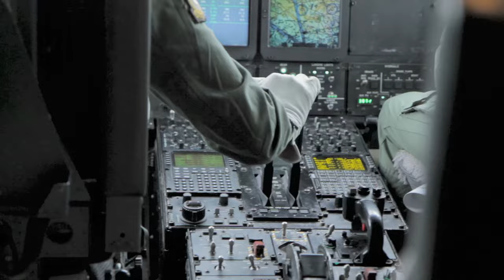Parachute Regiment - Army Regiments - Army Jobs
Those in the parachute regiment of the British Army need to be fit, professional and prepared. The regiment's primary role is to provide Offensive Support to 16 Air Assault Brigade (16 AA Bde), the British Army's very high readiness rapid response force.